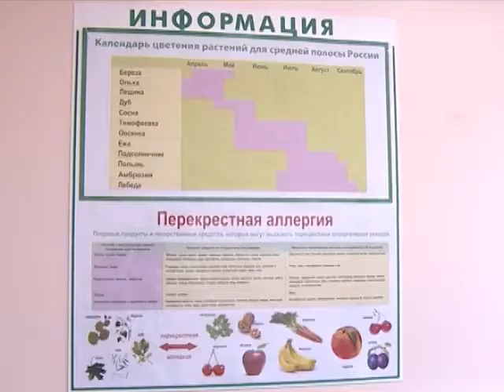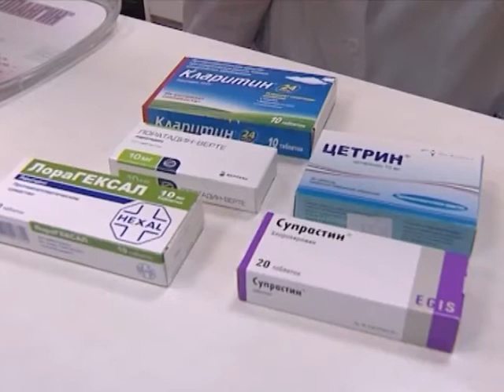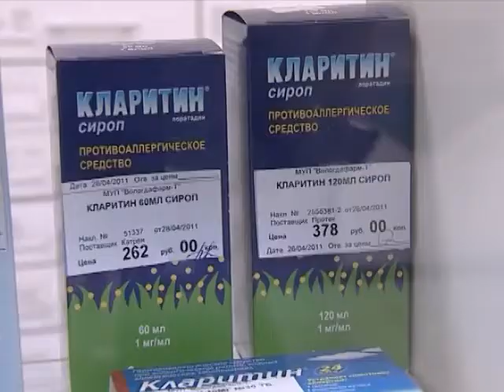НАЧАЛСЯ СЕЗОН АЛЛЕРГИЙ